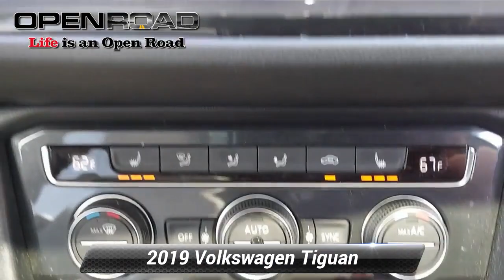Used 2019 Volkswagen Tiguan SEL R-Line, Edison, NJ 13037P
CARFAX 1-Owner, GREAT MILES 39,005! SE trim. REDUCED FROM $26,995!, FUEL EFFICIENT 29 MPG Hwy/21 MPG City! Heated Seats, Satellite Radio, Back-Up Camera, Turbo, Alloy Wheels, All Wheel Drive. SEE MORE!*br /**br /*KEY FEATURES INCLUDE*br /*All Wheel Drive, Heated Driver Seat, Back-Up Camera, Turbocharged, Satellite Radio. Rear Spoiler, MP3 Player, Keyless Entry, Privacy Glass, Steering Wheel Controls. *br /**br /*EXPERTS REPORT*br /*Edmunds.com explains The Tiguan scores well on comfort thanks to supportive seats and an overall pleasant ride quality. The cabin is well-insulated from most types of noise and the outside temperature, too.. Great Gas Mileage: 29 MPG Hwy. *br /**br /*EXCELLENT VALUE*br /*Was $26,995. *br /**br /*SHOP WITH CONFIDENCE*br /*CARFAX 1-Owner *br /**br /*OUR OFFERINGS*br /*Welcome to Open Road Honda your online source for quality pre-owned automobiles. Our finance sources can accommodate any buyer with problem credit quick approvals and comfortable terms make it easy to drive away in the car of your choice. Open Road Honda is a family owned and operated business that has been in business for years. Our customers are our extended family and we strive to give them the service and attention that they deserve. *br /**br /*Fuel economy calculations based on original manufacturer data for trim engine configuration. Please confirm the accuracy of the included equipment by calling us prior to purchase. *br /*

[RLVID:19609:0bb899cb72dd0415:0816b3dd6d0291c4:1]